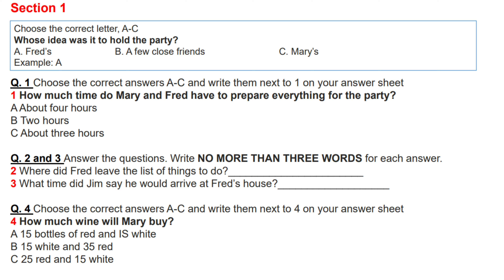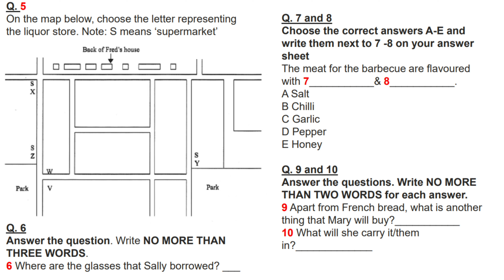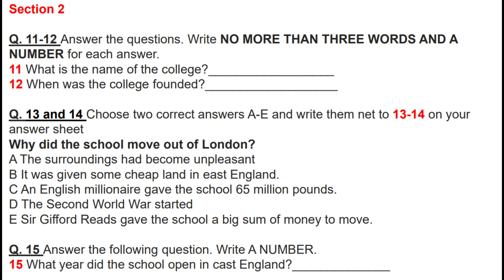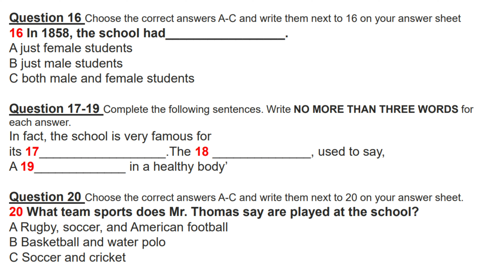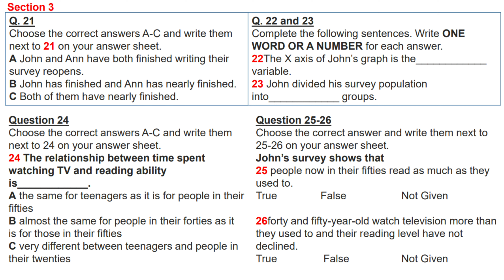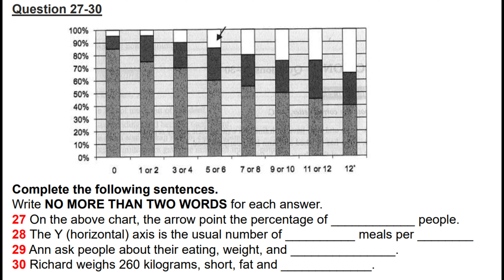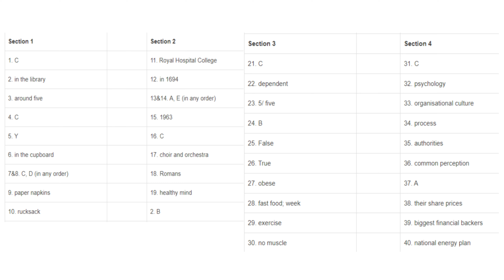IELTS LISTENING PRACTICE TEST 2023 WITH ANSWERS | 14.1.2023 | Whose Idea was to hold the party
Whose Idea was to hold the party listening
Whose Idea was to hold the party ielts listening
Whose Idea was to hold the party ielts listening test

Latest listening test
Ielts latest listening practice test

Café cinema listening
Housing officer name listening

1. Listening IELTS Practice Test Cambridge 2023
2. IELTS LISTENING PRACTICE TEST 2023 WITH ANSWERS
3. IELTS Listening Test with Answers
4. IELTS Listening test from real exam
5. Listening IELTS 2023
6. IELTS OFFICIAL TESTS 2023
7. Listening Practice Test With Answers
8. listening Ielts practice test 2023

THANKS...